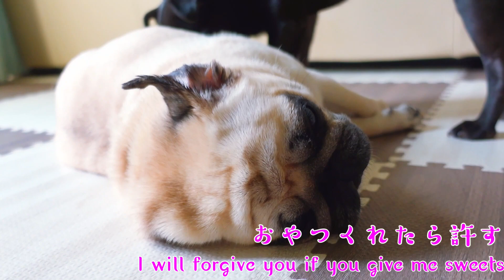【パグ、pug】飼い主を独占したがる子犬 Puppy wanting to monopolize its owner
6才のフォーンパグのノリ♀と生後約7ヶ月の黒パグの子犬なる♀を多頭飼いしています。